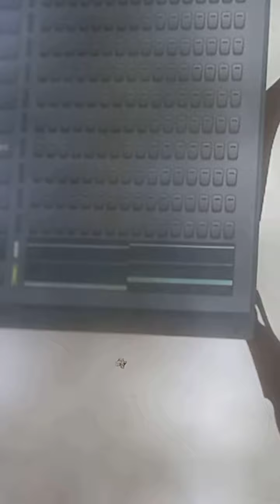They Don't Care About Us (Cover) By Simon Johnson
Hey Guys, I tried covering MJ's They Don't Care About Us. Tried to reach the Originality of the instrumental and production and this is what how it ended. Hope you guys will like it. If this video reaches 100 likes I will upload a video of how i construct this rhythm and song.

Original Credits

Song - They Don't Care About Us
Originally Performed by - Michael Jackson
Album - History: Past, Present and Future.